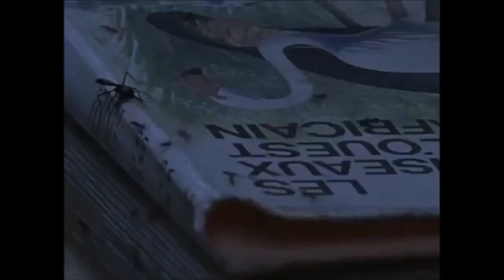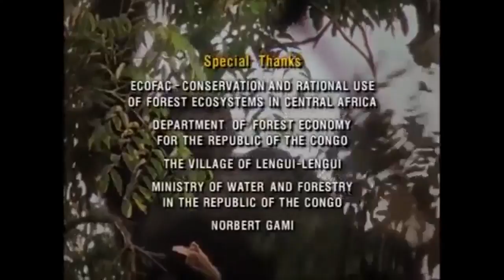unknown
The Mountain Gorilla Narrated by David Niven Mountain Gorillas are an endangered species that live in high altitude impenetrable rainforests. In this .

The gle Adventure Living amongst Gorillas Documentary. Filmmaker Thomas Behrend has endured a perilous eight hour drive through the jungles of the .